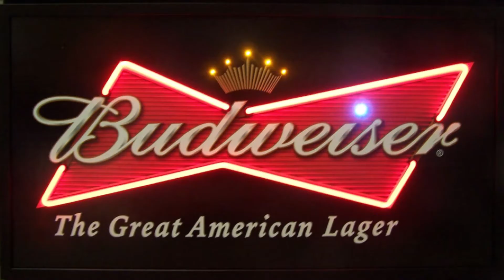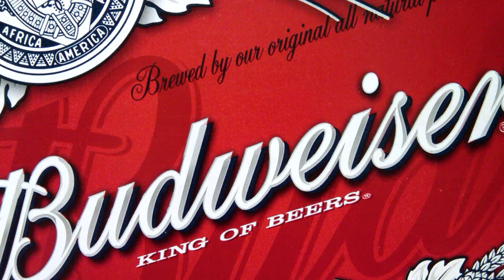Budweiser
Imagens Perfeitas Para Você Decorar Seu Bar ou Seu Cantinho Gourmet.
Quem Não Gosta de Uma Gelada ?